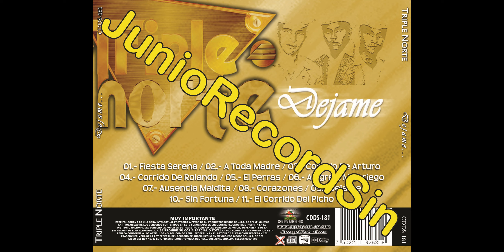dejame - triple norte